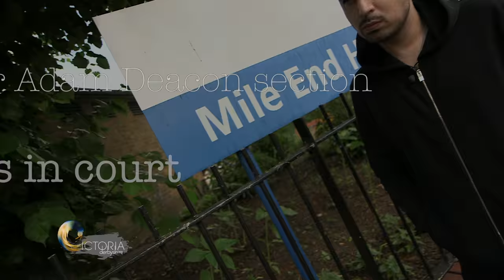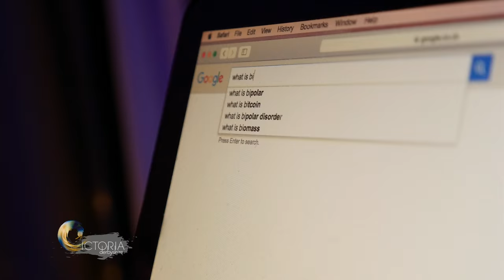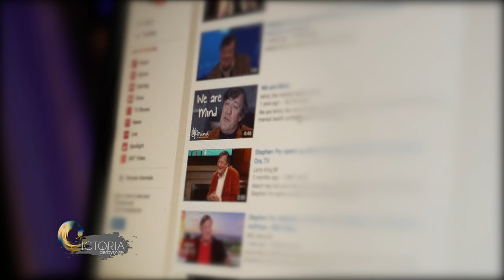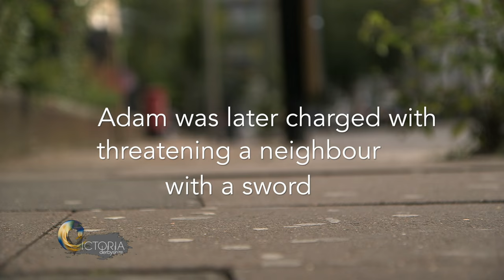Bipolar: Adam Deacon & Stephen Fry on 'lifelong struggle’ - BBC News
Actors Adam Deacon and Stephen Fry have been discussing what life is like with bipolar disorder, a condition that causes extreme mood swings. Fry told Deacon the people who love him best read his mood before he does.